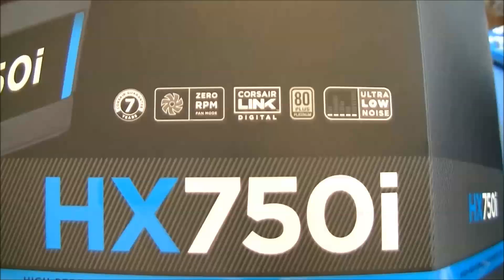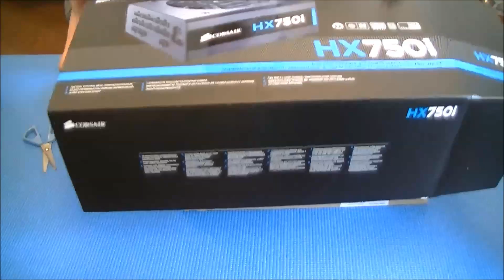自作PCを作ってみた #1-2 パーツ紹介と開封編（2014年12月）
電源を忘れていたので補完しますorz

【今回のパーツ構成一覧】
・↓PCケース：CM 690 III CMS-693-KKN1-JP↓
・↓マザーボード：Z97 Extreme6↓
・↓CPU：Core i7 4790K BOX↓
・↓ビデオカード：ZOTAC GeForce GTX 970 ZT-90101-10P （4G）↓
・↓SSD：CT512MX100SSD1↓
・↓HDD：WD3003FZEX [3TB SATA600 7200]↓
・↓メモリ：W3U1600HQ-8G [DDR3 PC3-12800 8GB 2枚組]↓
・↓CPUクーラー：虎徹 SCKTT-1000↓
・↓電源ユニット：HX750i CP-9020072-JP↓
・↓ブルーレイドライブ：BDR-209XJBK/WS バルク [ブラック]↓
・↓OS：Windows 7 Professional SP1 64bit DSP版↓
・↓液晶ディスプレイ：FlexScan EV2450-BK [23.8インチ ブラック]↓
・↓キーボード＆マウス：LOGICOOL ワイヤレスコンボ mk270↓